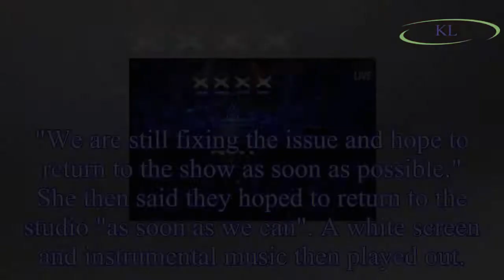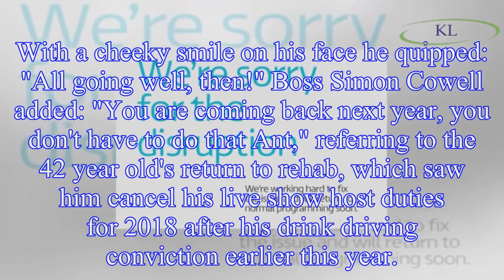Britain's Got Talent: Live Semi-Finals hit with HUGE technical glitch as show forced OFF AIR and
Britain's Got Talent: Live Semi-Finals hit with HUGE technical glitch as show forced OFF AIR and Simon Cowell blames Ant McPartlin
Britain's Got Talent fans were stunned as technical issues forced the first live semi finals off air on Monday.
Those watching the ITV show had seen first act, troupe Cali Swing, perform before the s